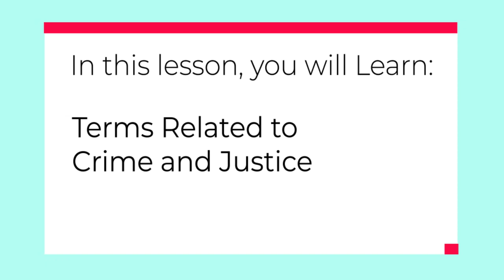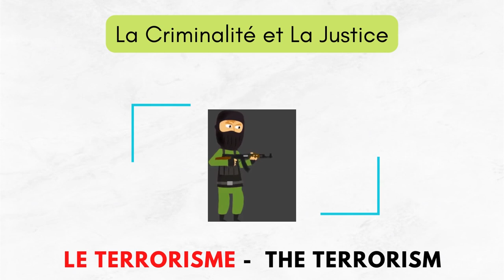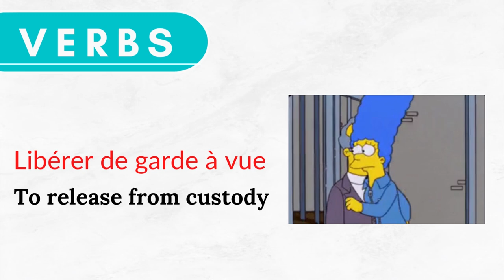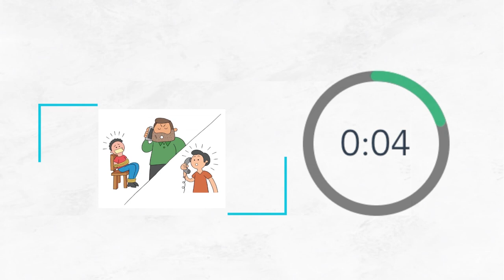French Vocabulary- Crime and Justice : Le vocabulaire- La Criminalité et La Justice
Let’s learn vocabulary related to crime and justice in french and test yourself with the quiz at the end of the video.